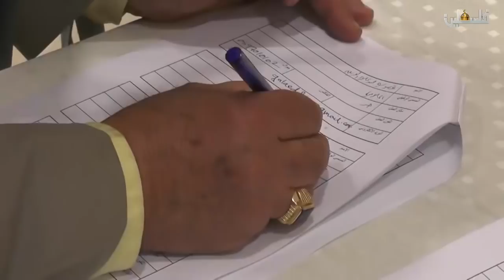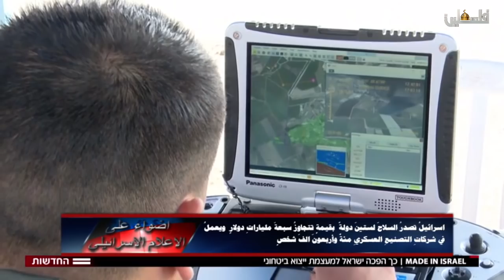أضواء على الإعلام الإسرائيلي 2018/4/8